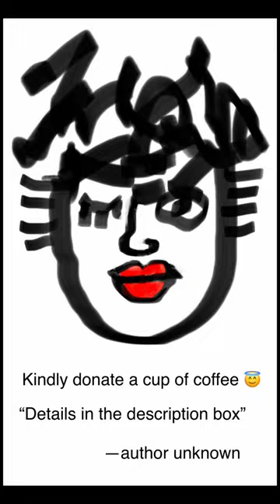B & W + Lips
Please enjoy this production!